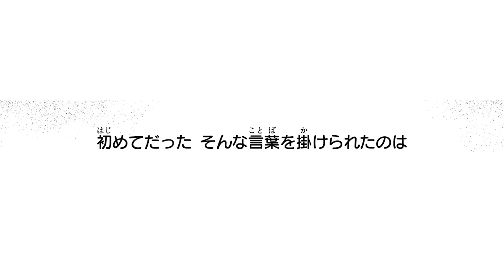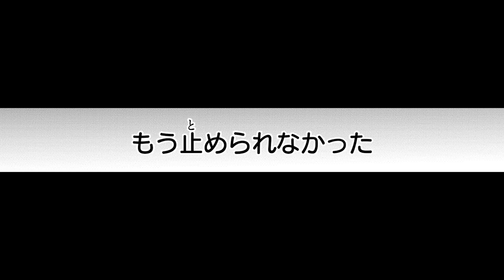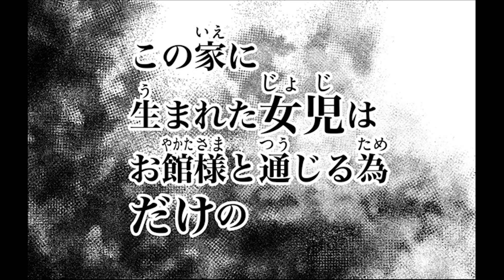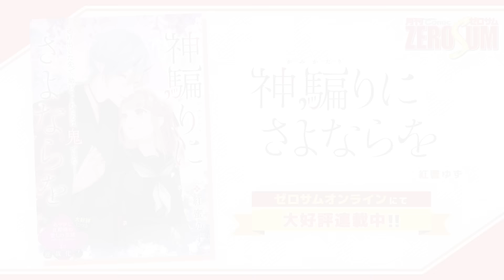【恋愛漫画】優しい鬼の花嫁に選ばれて初恋を知り…イケメン人外×少女の禁断溺愛ラブファンタジー♡『神騙りにさよならを』第1話フル【ボイスコミック/ゼロサム/結婚/純愛】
『神騙りにさよならを』（著・紅蜜ゆず）ボイスコミック化！

代々あやかしを祀る名家に生まれ、あやかしが視える少女、彩羽。あやかしによってもたらされる財産を守るため、親の言う通りに生きてきた。「神」を騙るあやかしとの生活、歳の離れた婚約者——。自身を取り巻く環境に疑問を持った彩羽は、家を飛び出してしまう。そこで出会ったのは美しい鬼で——。
大好評につき「あやかし旦那様の愛しの花嫁～お前は永遠に俺のもの～アンソロジーコミック」より連載化！
新鋭・紅蜜ゆずが描く孤高の鬼と自由を望む少女の物語、開幕です！

一ノ瀬彩羽　　　花宮ゆりこ
一颯　　　　　　熊澤玄徳
お館様　　　　　黒井淳一
彩羽の父　　　　森田則昭
彩羽の母　　　　村野　藍
婚約者　　　　　野澤晃太郎
お手伝いさん　　矢部仁美
妖　　　　　　　藍谷早咲
妖　　　　　　　雪深山福子
妖　　　　　　　湯浅悟朗

『神騙りにさよならを』は大好評発売中！

ゼロサムオンラインにて無料公開中！